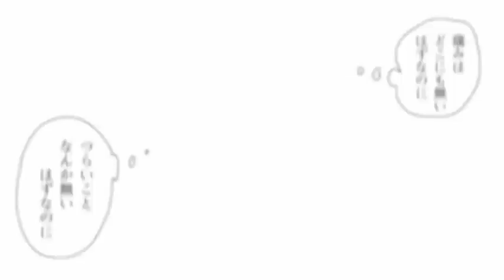[VOCALOID V2]とても痛い痛がりたい Hurting for a Very Hurtful Pain [Matcha and Azuki]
"いちいちわめき散らさな"
VSQ by  CryRabbitTwice
Mixing and edit by GanG-P(me)
Song by EZFG ft. VY2 and VY1